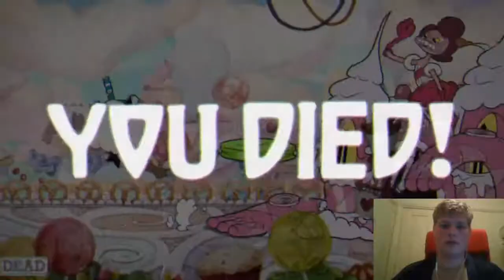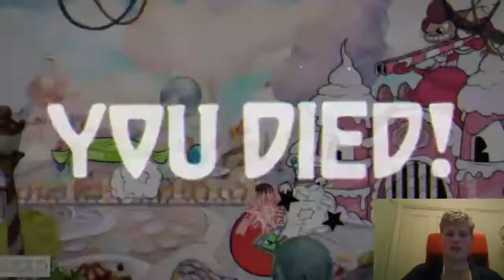My PC is back, So let's play Cuphead! Part2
Here's my second Cuphead stream, hopefully I beat the frog bros this time.
As always while wearing a Kimono.
For I am the Kimono Gamer